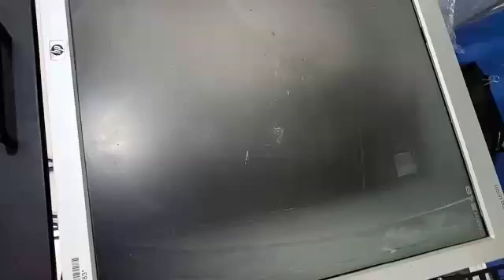13 March 2017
Feb 2 2017 IJN